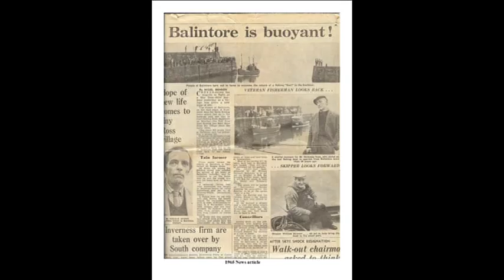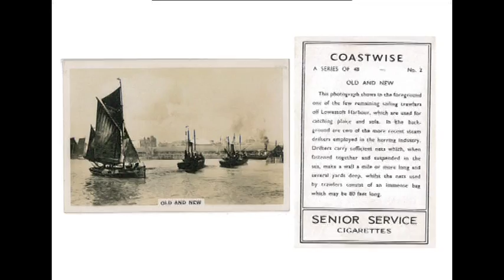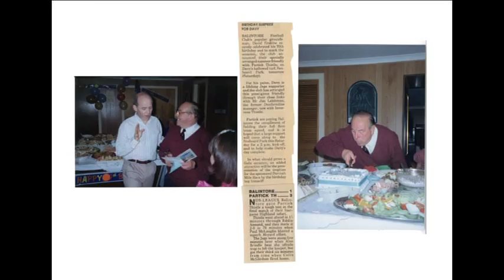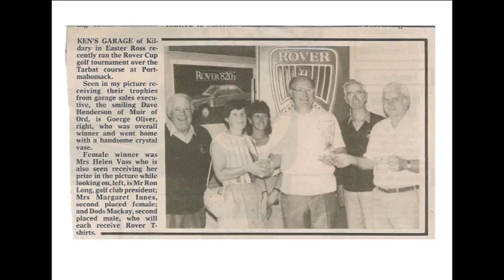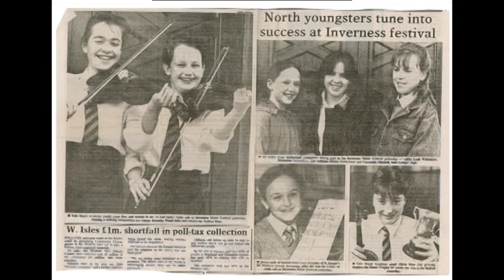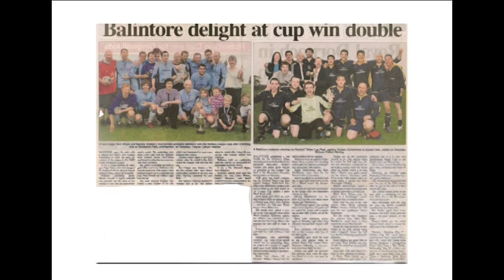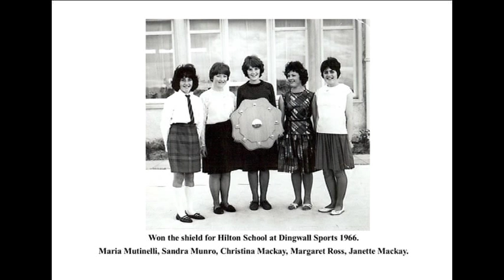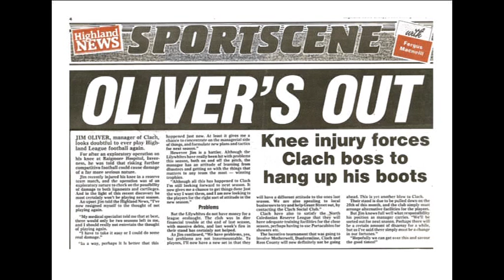Images from the Seaboard Villages accompanied by tradition Fishing songs.